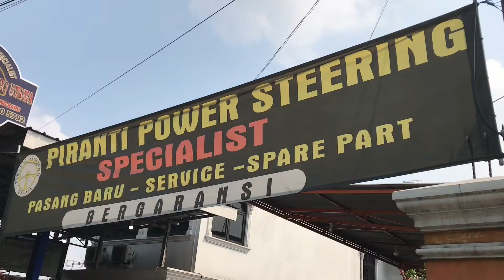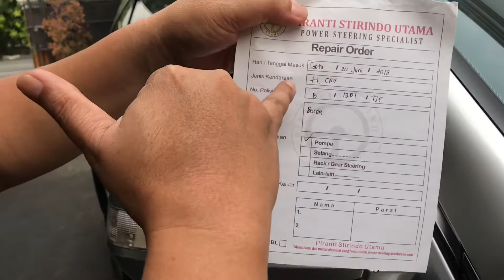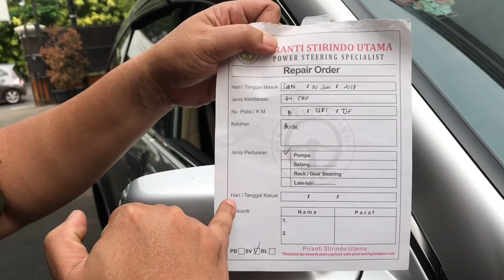VLOG7 - Piranti Stirindo Utama (Power Steering Specialist)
Service P/S Honda Crv 2.4 gen 3 Th 2012

Loc :
Jl. Raya Kolonel Sugiono No.28 Duren Sawit Jakarta Timur
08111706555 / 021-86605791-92